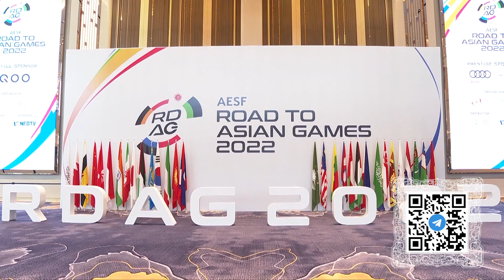В Макао проходит киберспортивный турнир в преддверии Азиатских игр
Азиатские игры в Ханчжоу, которые состоятся этой осенью, войдут в историю. Впервые в официальной программе – соревнования по киберспорту.

А сегодня в Макао проходит отборочный турнир. В нём участвуют команды из 29 стран и регионов мира.
Цуй Сяоцзюнь, представитель киберспортивной команды Китая по игре «Лига легенд»:

«Моя личная цель – выиграть все матчи, и такой же план у моей команды. Для нас турнир действительно является отличной возможностью отточить опыт и усилить слаженность».

Отборочные соревнования продлятся до середины июля. Участники состязаются в семи киберспортивных дисциплинах, таких как «Дота 2», «Лига легенд», FIFA и другие. Индустрия киберспорта в Азии непрерывно растёт с 2018 года.
игр 2018 года в турнире «Лиги легенд»:

«На Азиатских играх 2018 года соревнования по киберспорту были показательными. Это придало мощный импульс развитию всей сферы. С тех пор у нас сформировалась крепкая культура киберспорта, появились новые прекрасные игры».

Доходы Китая от киберспорта в прошлом году превысили 20 миллиардов долларов. Развитие этой индустрии вписывается в планы КНР по технологическому подъёму, необходимому для рыночного роста.